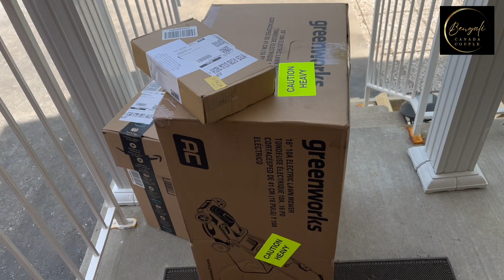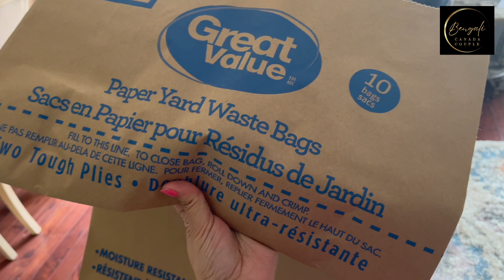1st time Grass cutting | Lawn Mower | Canada vlog (2023)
Sharing a day in my weekend life in Canada.
It was a sunny day today!

Hope you enjoy my life in Canada vlog.